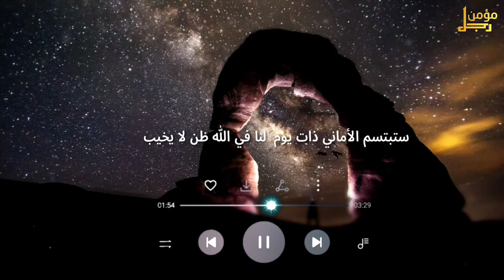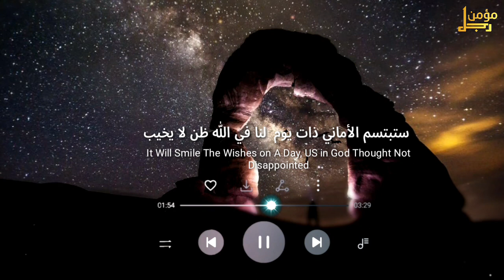تلاوة هادئه في هدوء اليل